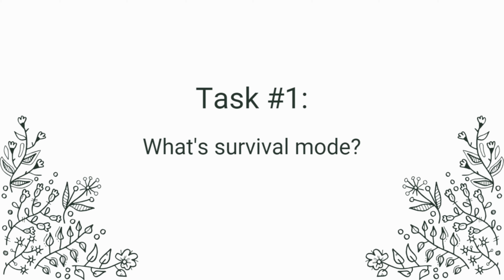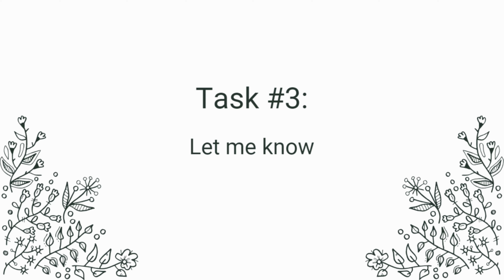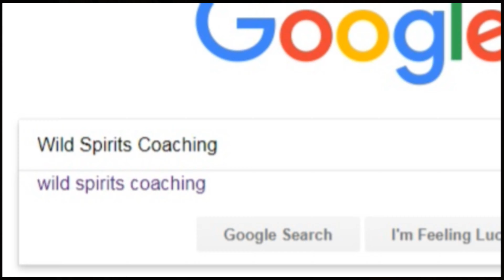From Survival Mode to Joy and Creativity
0:00 - When time just slips through your fingers
0:53 - Task #1: What's survival mode?
2:37 - Task #2: How to break through to joy and creativity
5:46 - Task #3: Let me know

When you tunnel-vision on the practicalities of your life and never seem to have the patience for the things you love, it can be hard to recognise that you're in survival mode. Here's how to snap out.

Want extra articles, recommendations and other things that I only share by email? Join the community of Wild Spirits by signing up for the weekly Wild Spirits News - 100% spam free!